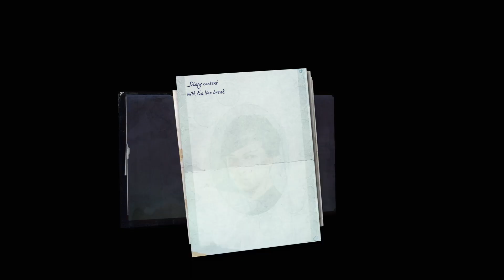Dishonored 2 E3/ (PS4Pro)